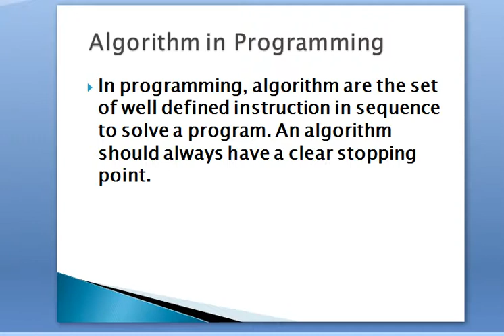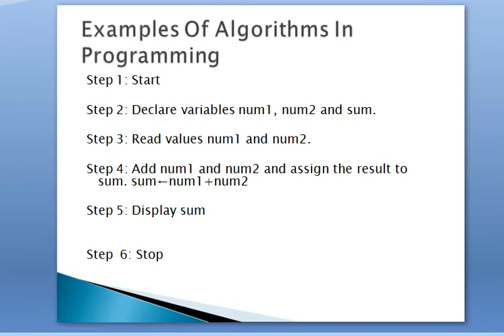algoritham In C In Hindi My Project HD Part 16